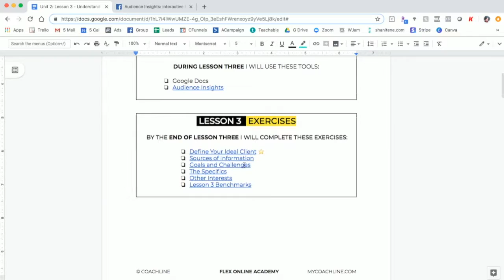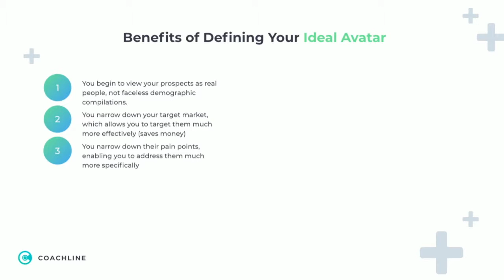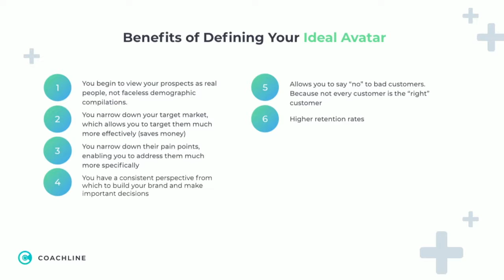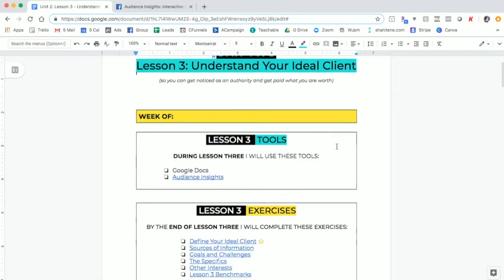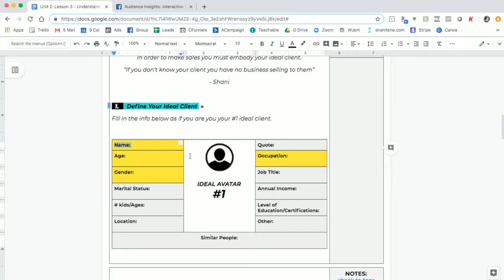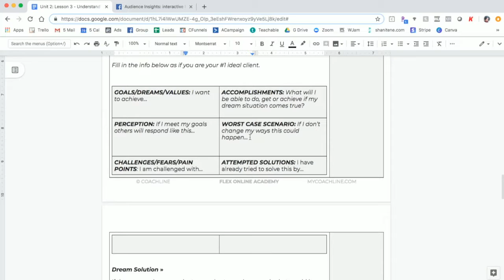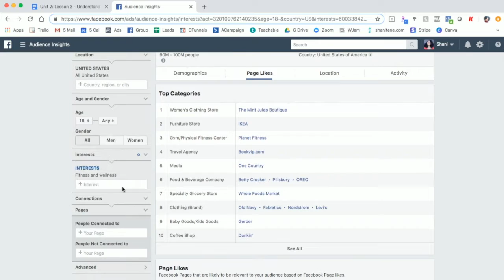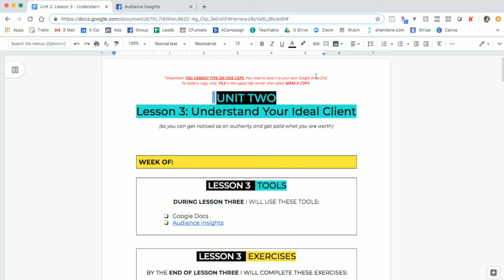Summer Mastermind | Episode 12 | Make Sales By understanding Your Ideal Client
On Today's Episode of the Summer Mastermind, we're going to be discussing How to Make Sales by Understanding Your Ideal Client. You WON'T want to miss this one. We'll be talking about how to create an ideal client profile and use it to make your marketing more effective! TUNE IN!

Homework:
Post your ideal client's name, age, gender and occupation in the Freeling Nation Facebook Group